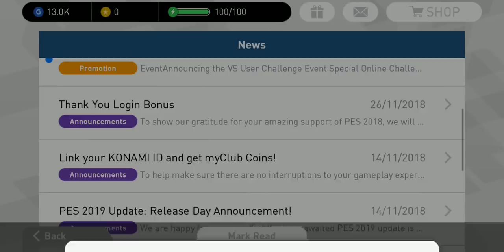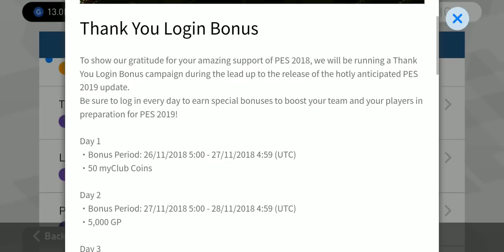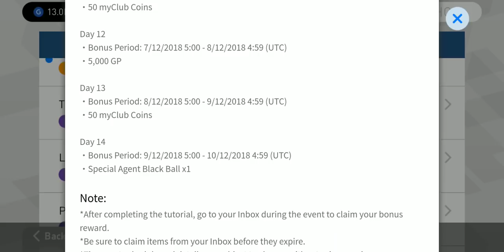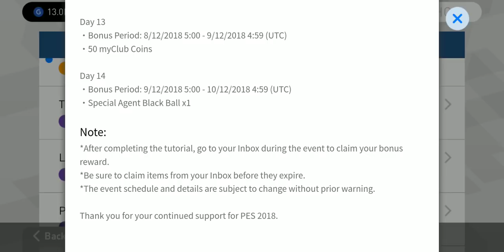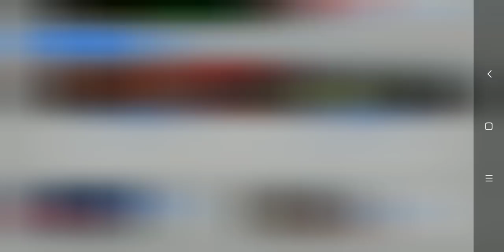INFO PENTING DAN RESMI DARI KONAMI ! Gila Edun banget Event Sekarang aaaa konami lagi baikkkk ❤️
POKOKNYA TONTON SAMPE HABIS TEMEN TEMEN TERKAIT INFO NYA..

My account :

-Ask.fm :
ask.fm/dndyprwdnt